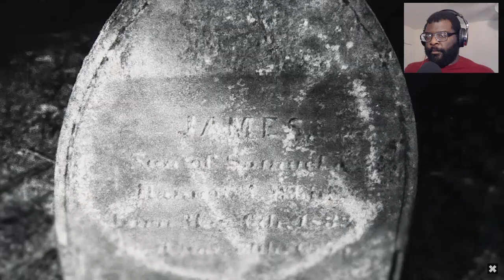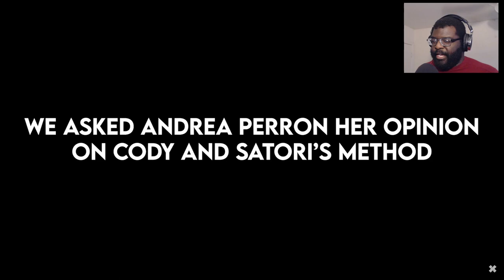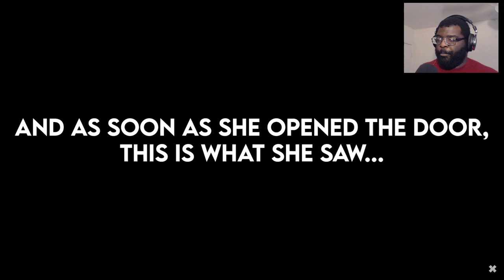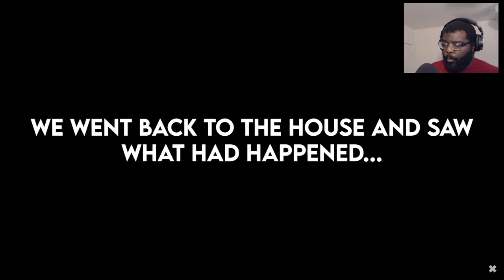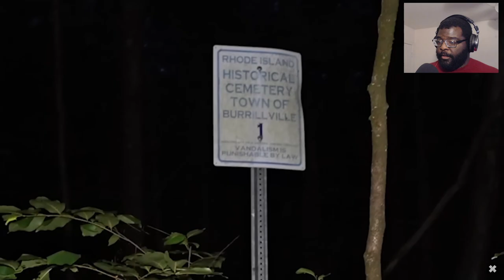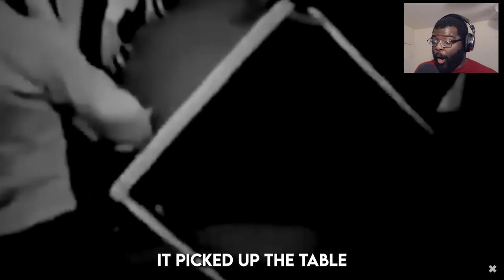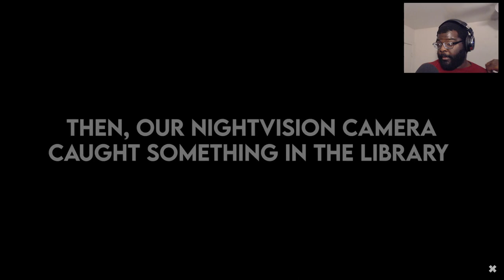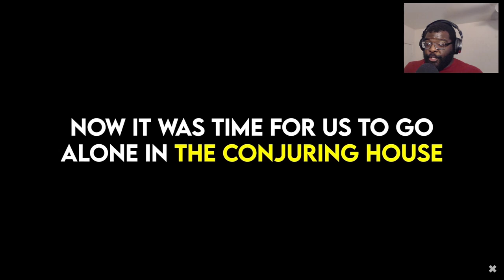Surviving A Week at The Conjuring House PT 2: The Woods REACTION!!